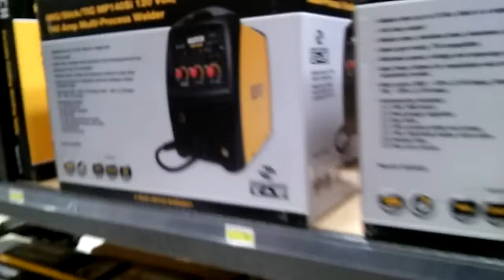Northern tool opening day. So so sneek peek video.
Sorry about quaility was opening day and lots of employees around.

Lots of deal and tools. Big tire slection for tractors and trailers. Lots of cpommercial mower tires. they service what they sell. Name brand power tools. Saw a 4-6" long deep spark plug socket. Not as cheap as Harbor Freight but id rather have quaility that lasts me forver. Had to watch thier sale prices as at least one didn't ring corectly.